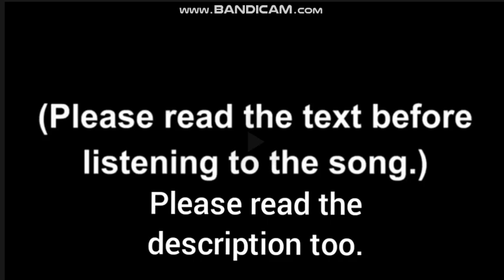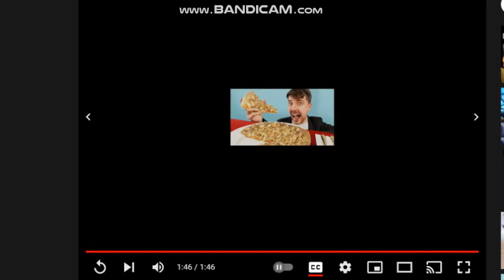Rareblin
Why did i make ths video
Credit to @RawZebra  and @Rareblin (His vid was archived by @rayganparksmitchell